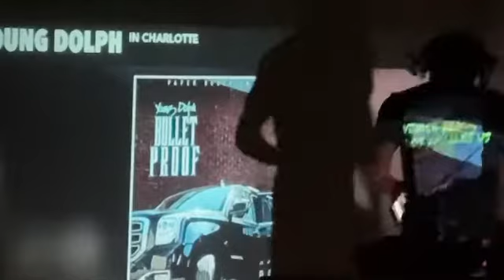Young Dolph - In Charlotte || DabesReacts || LONGLIVEDOLPH || I DONT MAKE NO MONEY FROM THIS VIDEO